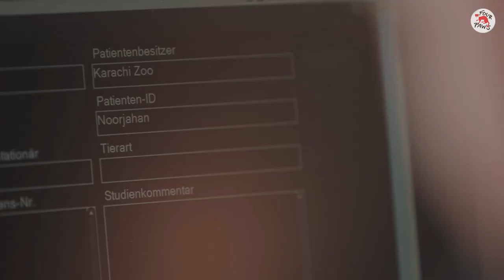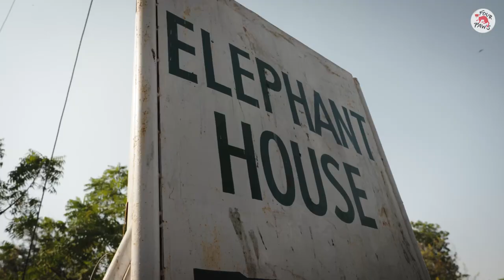Veterinarians treat elephants in pain with never-done-before tusk surgery! 🐘🦷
The four KarachiElephants free from pain, at last. 🐘💙🩺

Watch the 13-min moving video of how much the four elephants of Pakistan had to suffer, and our successful mission of helping these four elephants finally live a pain-free life.

Throwback to Nov 2021, our FOUR PAWS team with vets Dr. Amir Khalil were called to assess the health of four elephants in Karachi, Pakistan: 🐘🐘🐘🐘 Malika, Sonu, Madhubala and Noor Jehan. Shocking discovery revealed all the elephants were suffering from pain.

After a series of recommendations and eight months later, the team returned to conduct an unprecedented, complicated dental surgery 🦷 on the two Karachi elephants.

The mission was a HUGE success! Sit back and have a look behind the scenes, of another big challenge we could handle thanks to our incredibly dedicated team and YOU 💕 – the best supporters we could wish for!